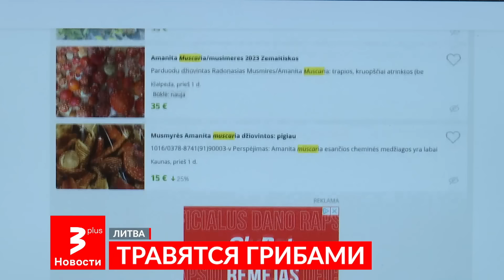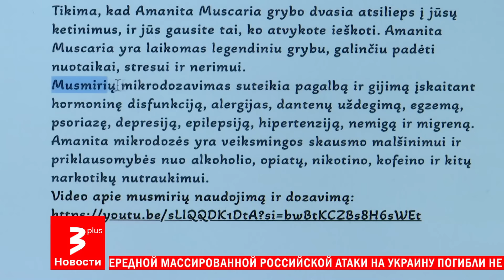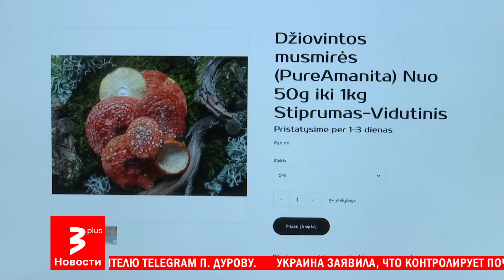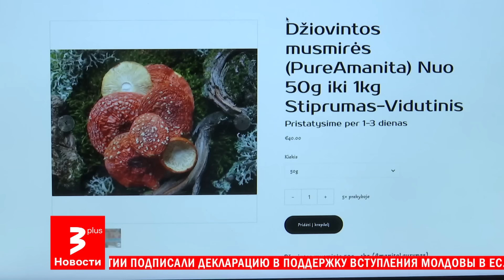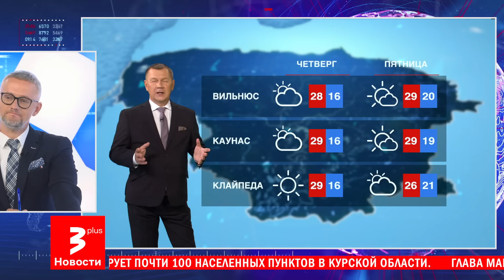Литовское экономическое чудо: пока все падают, мы растём / Новости TV3 Plus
Новый выпуск Новости TV3 Plus. О главных событиях в Литве и мире на русском языке. Для тех десятков тысяч жителей и гостей Литвы, кто в этом нуждается.

В этом выпуске:

00:00 – Затишье перед выборами.

02:56 – Экономика Литвы растёт быстрее, чем ожидали эксперты.

06:18 – Служба по защите прав ребенка сообщает, что с начала года получила уже 30 тысяч сообщений о возможных угрозах для детей.

10:14 – Кража в центре Вильнюса.

10:51 – В социальных сетях и на сайтах объявлений продавцы массово предлагают купить мухоморы.

14:28 – В Куршском заливе и в море проходят крупнейшие международные учения по ликвидации загрязнений в Балтийском море.

17:24 – Урожай арбузов.

20:41 – Прогноз погоды с Наглисом Шулией.